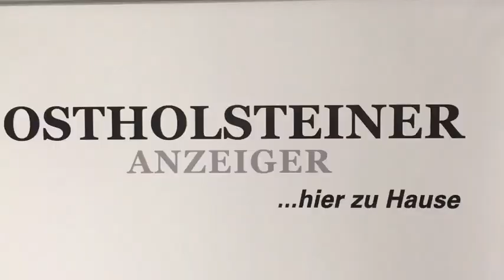Eutin 08 - Heider SV 0:5(0:1)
Achtelfinale Landespokal Schleswig-Holstein